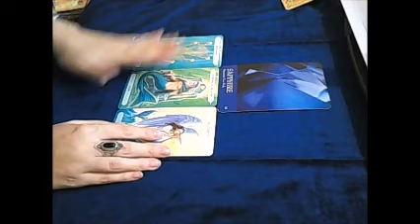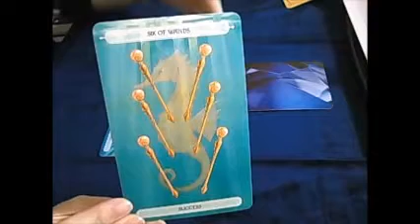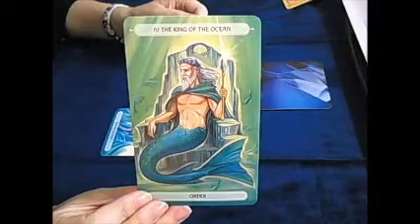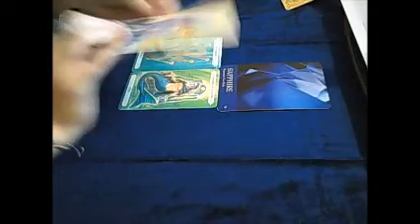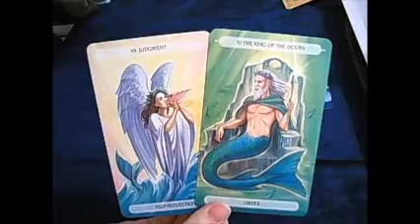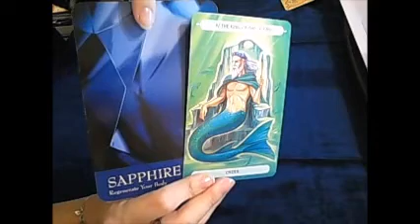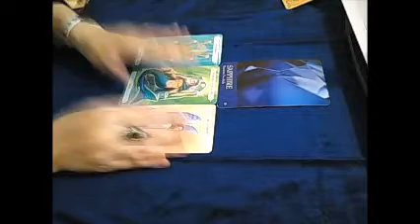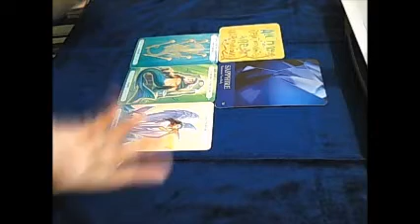Daily advice December 7th 2017